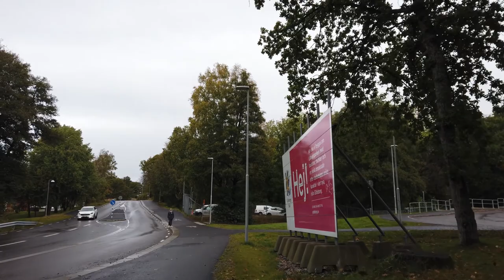What makes you roll your eyes as a software developer?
In "What makes you roll your eyes as a software developer?" I answer a programming question.